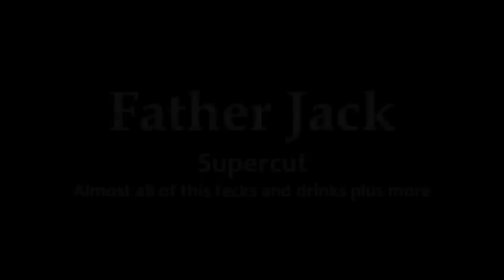FATHER JACK SWEARING/CURSING AND MORE ✔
Loads of times Father Jack is swearing (Feck)